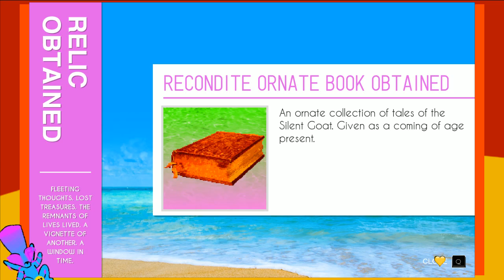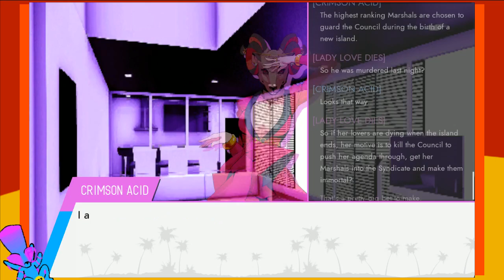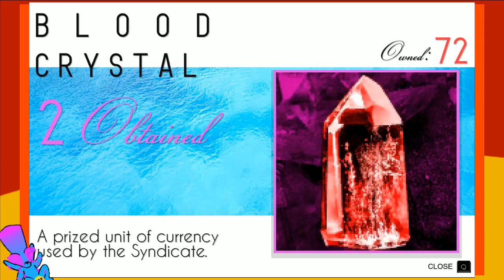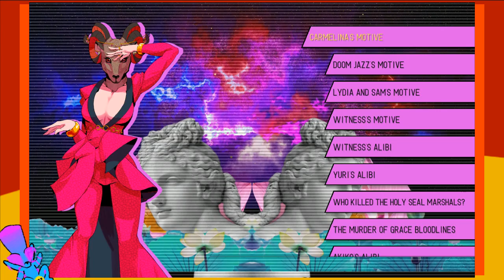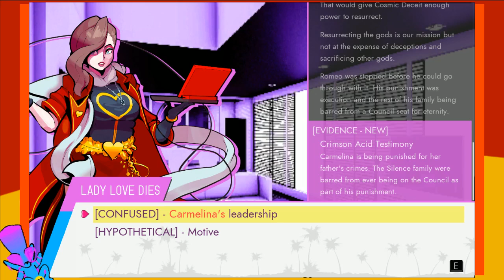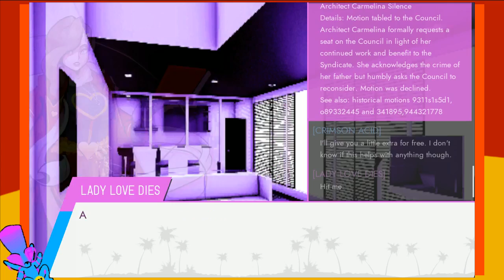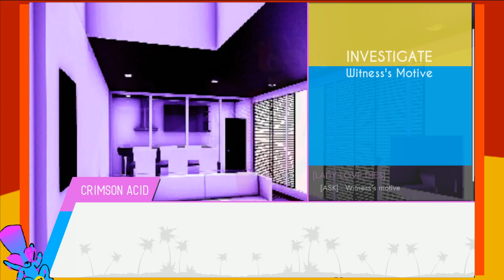Paradise Killer Part 18 - Hidden Gems and Other Oddities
Paradise Killer is a psychedelic Murder Mystery. That's really the best I can describe it.